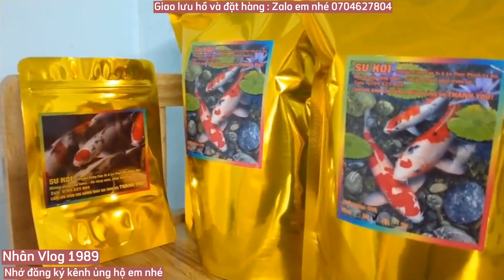Hồ Cá Koi Tuyệt Đẹp Của Anh Tài Ở Thái Bình Sau 1 Năm - Cá Nay Lớn Quá Đẹp.😊😊😊😊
Sau 1 năm cá lớn và đẹp quá.😊😊😊😊